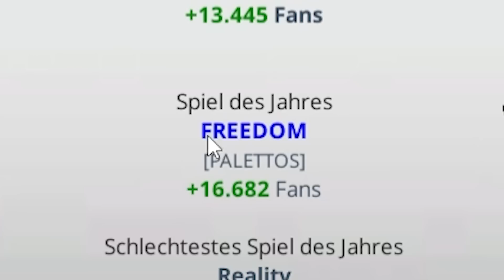Ich baue eine PLAYSTATION 5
Heute bauen wir eine Playstation 5.